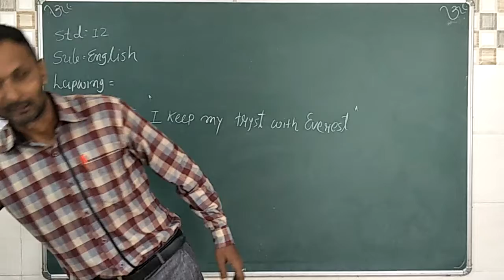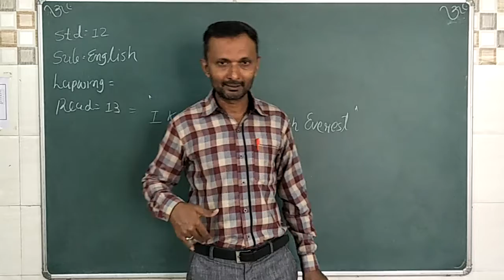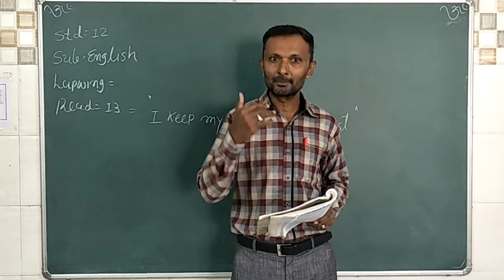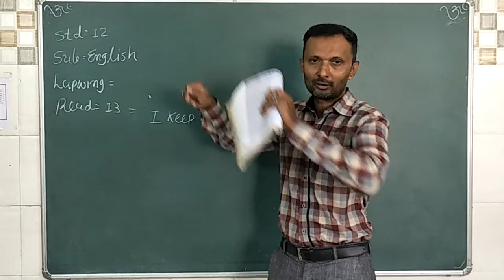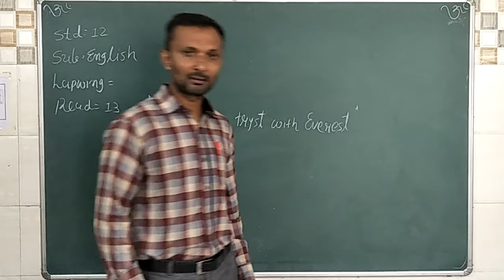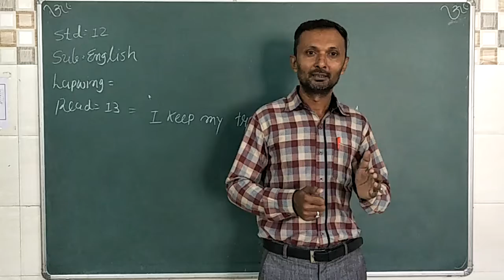Std12 Eng Lapwing read13 I keep my tryst with Everest3